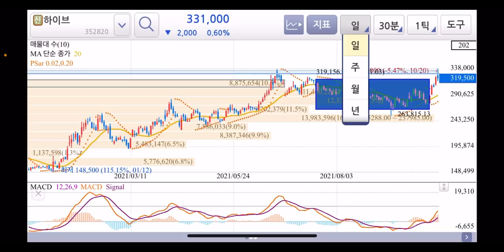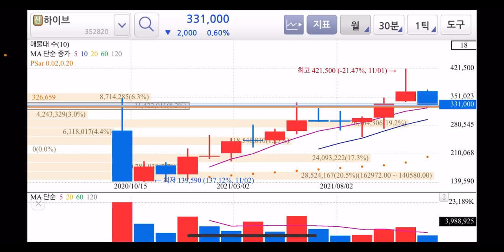하이브 긴급진단! 중요한 타이밍!